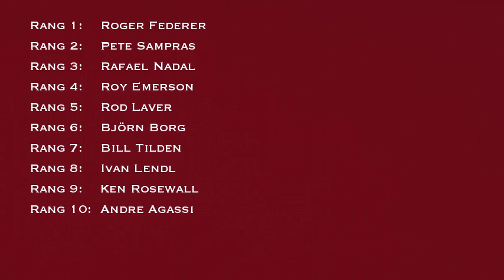Top 10 des tennismans les plus titrés en grand Chelem